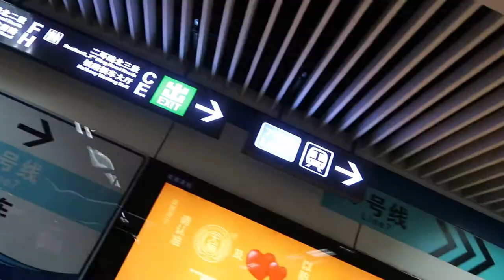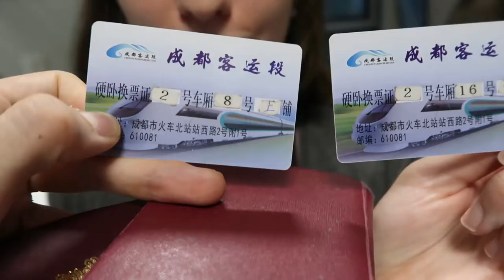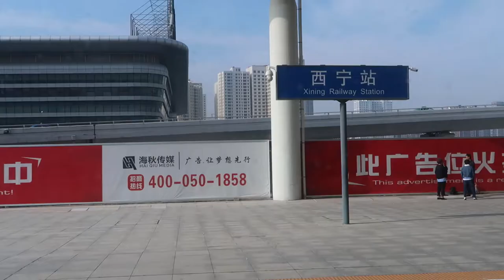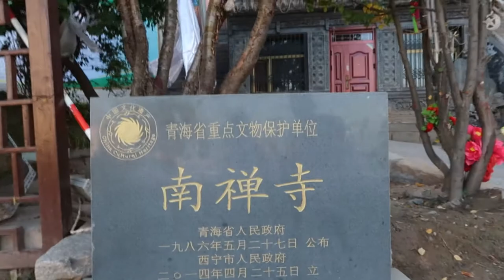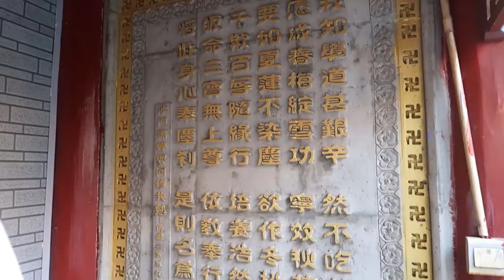Vlog #6 | AWESOME CHINA TRAVEL | Part 1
It's national holidays. We decided to take a trip accross the country. While every one is stuck in the big metropols and tourists magnets, we went the opposite direction. In the North, off the beaten paths, we found China's unknown beauty.